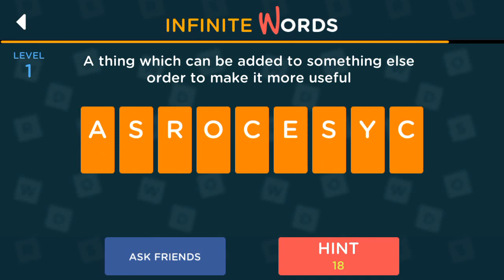Infinite words 2.5 gameplay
Guess the hint by viewing hint and make the word by dragging. Play simple word game on your iPhone, iPad and Android.